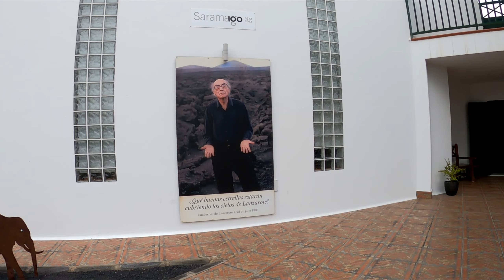란사로떼 여행 - 티만파야(Timanfaya) 국립공원, 주제 사마라구 박물관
자전거 타고 리커버리하면서 돌아다닌 란사로떼 여행기입니다. 티만파야 국립공원과 사마라구 박물관.